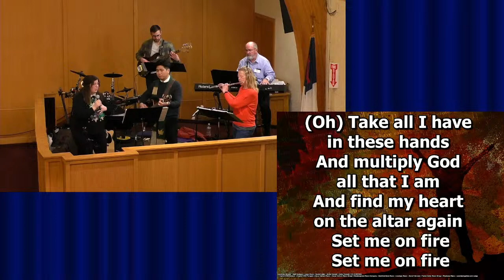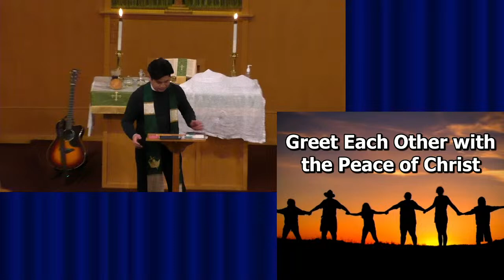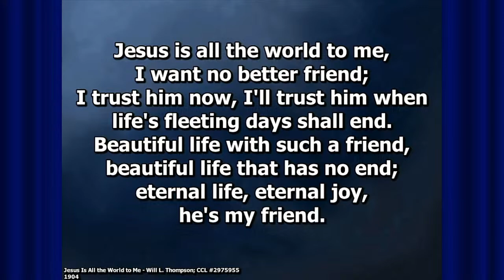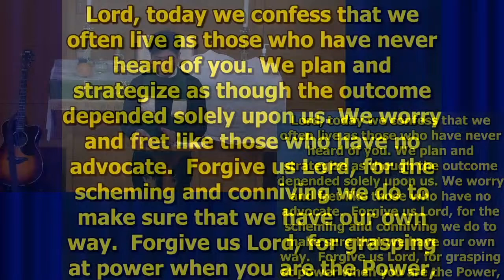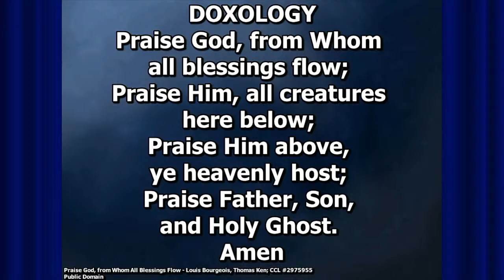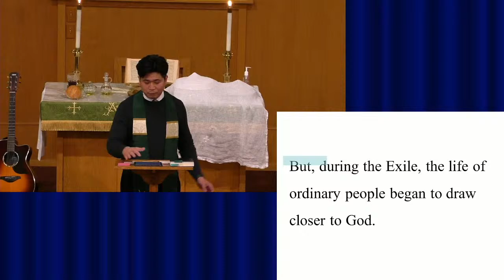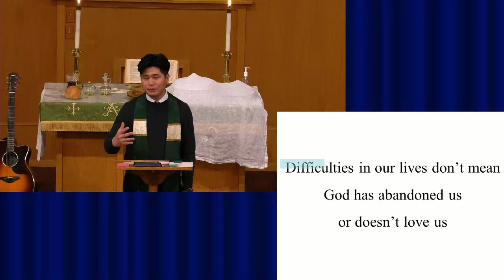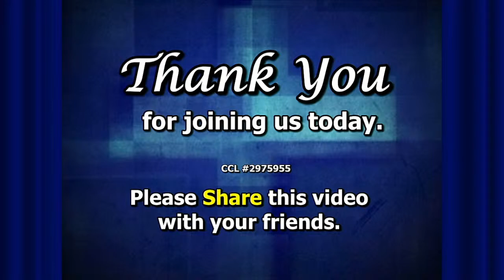Beyond the Credits: Unveiling God’s Works in Our Lives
Scripture
    Isaiah 40:21-31

Copyright info

Jesus Is All the World to Me - Will L. Thompson
1904

Where Children Belong - James Ritchie

Praise God, from Whom All Blessings Flow - Louis Bourgeois, Thomas Ken
Public Domain

On Eagles Wings - Michael Joncas
1979